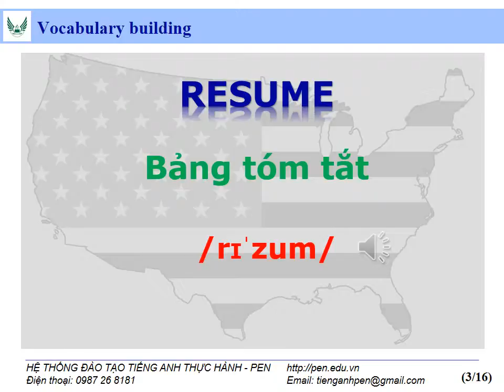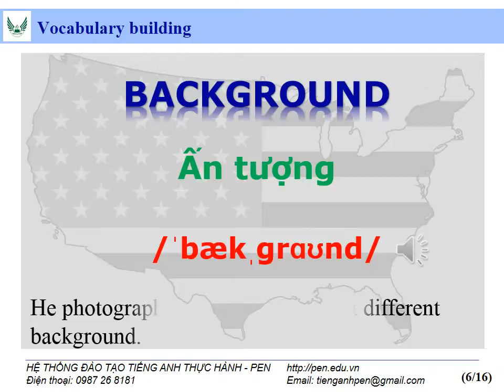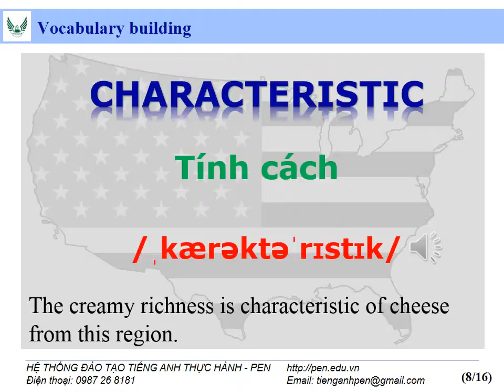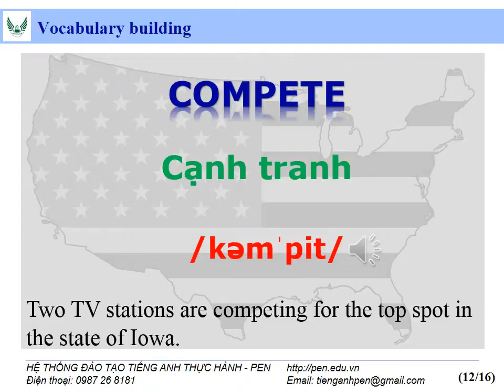8 2 RECRUITMENT